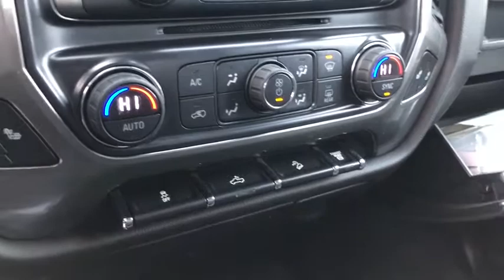2018 Chevrolet Silverado_2500HD Midland, Freeland, Sanford, Bay City, Beaverton, MI 20165673T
Graphite Metallic Used 2018 Chevrolet Silverado_2500HD available in Midland, Michigan at Garber Chevrolet Midland. Servicing the Freeland, Sanford, Bay City, Beaverton, MI area.

Engine: Duramax 6.6L Turbo-Diesel V8, Wheels: 20 5-Spoke Polished Aluminum, LT Convenience Package, 6 Rectangular Chromed Assist Steps (LPO), Off-Road Z71 Package, Trailering Equipment, BOSE Sound w/6 Speaker System, Spray-On Pickup Box Bed Liner w/Bowtie Logo, Black Power-Adjustable Heated Outside Mirrors, Integrated Trailer Brake Controller, Heated Driver & Front Passenger Seating, Tires: LT265/60R20E AT BW, All-Weather Floor Liner (LPO), Frame-Mounted Underbody Shield, LED Cargo Box Lighting, Engine Block Heater, Wheel Locks (Set of 4) (LPO), 4 Doors, 4-wheel ABS brakes, 4WD Type - Part-time, 6.6 liter V8 engine, Air conditioning, Audio controls on steering wheel, Automatic Transmission, Bed Length - 78.9 , Clock - In-radio display, Compass, Cruise control, Daytime running lights, Dusk sensing headlights, Engine hour meter, External temperature display, Four-wheel drive, Head airbags - Curtain 1st and 2nd row, Intermittent window wipers, Limited slip differential - Mechanical, Multi-function remote - Trunk/hatch/door/tailgate, Overhead console - Mini with storage, Passenger Airbag, Pickup Bed Type - Regular, Power heated mirrors, Power windows with 4 one-touch, Privacy/tinted glass, Remote power door locks, Speed-proportional power steering, Split-bench rear seats, Stability control - With Anti-Roll, Tachometer, Traction control - ABS and driveline, Transmission hill holder, Trip computer, Video Monitor Location - Front, wireless phone connectivity